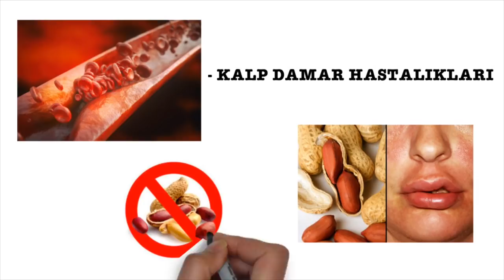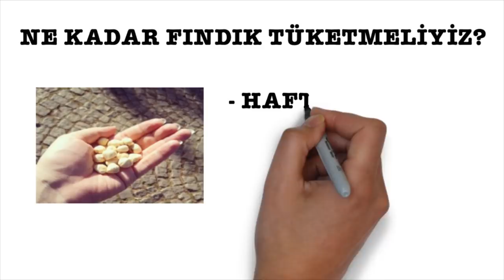Fındık, Bitkisel Tedavi, Damar Tıkanıklığı, Sağlık Videoları, kuruyemiş, Serdar Akgün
Modern tıbbın bir üyesi olarak Tamamlayıcı Tıbba inanıyorum. Henüz bitkisel tedavi çözüm olabilecek ve ilaç ve diğer tedavilerin yerine tutabilecek düzeyde değil. Ama kesinlike gözardı edilemez.
Bitkisel Tedavi seçeneklerini bilimsel bir süzgeçten geçirerek sunarken her hafta değişik tıbbi gelişmeler ve ilgimi çeken konularda paylaşımlarda bulunuyorum.
Fındık ve kabuklu kuruyemişler konusunda en son bir derlemeden hazırladığım bu video umarım faydalı olur.
Okuduklarım ve öğrendiklerimden derlediklerimi aktarmaya çalışıyorum. Çok fantastik değil fakat basit ve anlaşılır olmasına dikkat ediyorum. Kanalım o yüzden eğitim kategorisindedir.